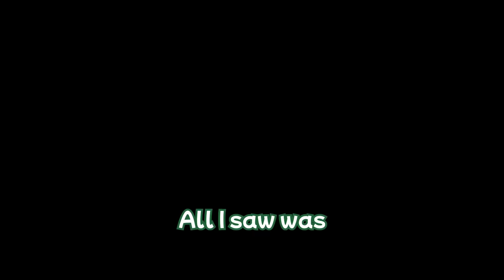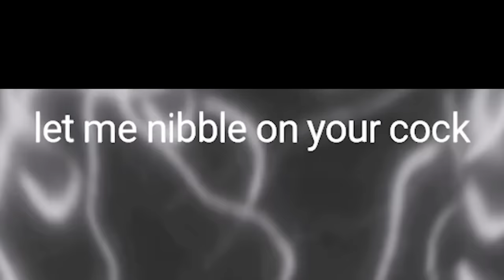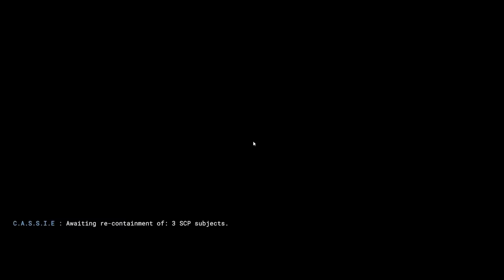The New DOGGO Is SO CURSED | SCP:SL Mimicry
The dog speech copying is so cursed!

Timestamps
0:00 Um what is this??
0:25 A day in the life of a guard
4:46 The New DOGGO Is SO CURSED
8:08 Swiftest Karma in the west
12:29 Don't bargain with the SCPs
14:42 Stans very bad, no good day

SCP Secret Laboratory Mimicry 12.0 Update With Salt Raiders